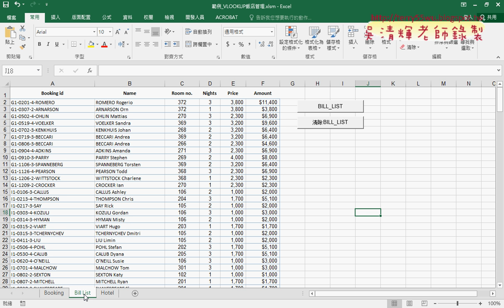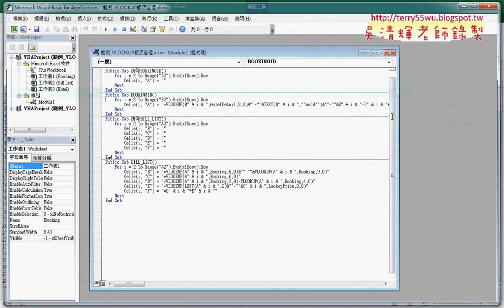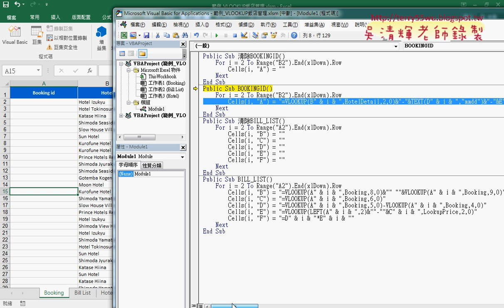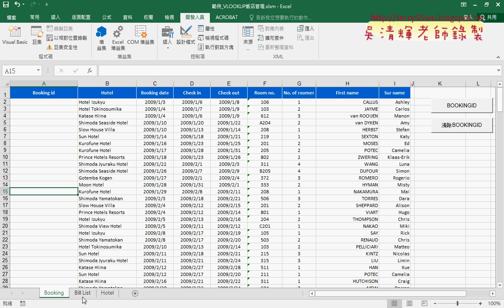03 VLOOKUP飯店管理VBA輸出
第10次：
01_重點回顧與範例VLOOKUP飯店管理
02_VLOOKUP飯店管理帳單清單
03_VLOOKUP飯店管理VBA輸出

課程理念：
1.以循序漸進的方式, 透過詳細的說明和實用的50個Excel VBA範例,
2.進而解說EXCEL與資料庫的結合，甚至將EXCEL當成資料庫來使用，

上課用書：
Excel VBA一點都不難：一鍵搞定所有報表
作者： Excel Home
出版社：博碩
出版日期：2013/06/26
定價：380元

吳老師  108/3/7